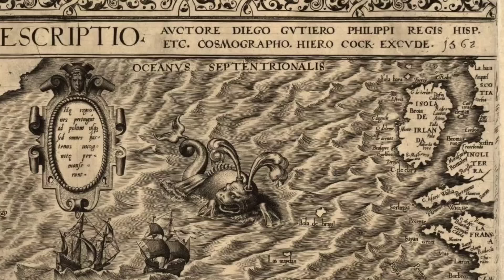El Dorado రహస్యం వీడిందా ?